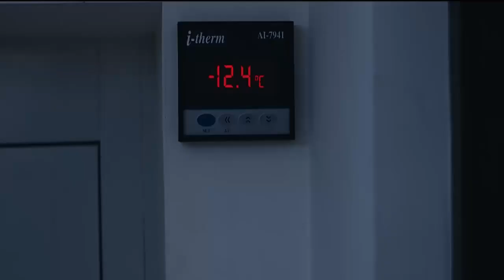M1l1 Tr4il3r J4nhvi K Sunny K M4noj P M X4vi3r Bon3y K Z33 Studios In Cin3m4s 4th Nov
M1l1 Tr4il3r   J4nhvi K   Sunny K   M4noj P   M X4vi3r   Bon3y K   Z33 Studios   In Cin3m4s 4th Nov-Original video in VIDEOASIS.COM.BR video sharing Social network.